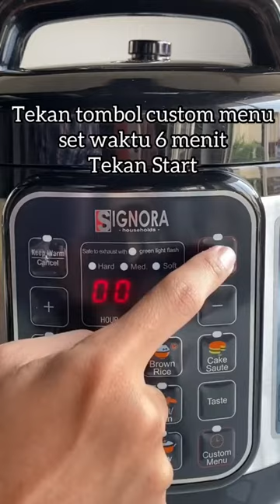presto Vintage Signora multi fungsi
multi Fungsi untuk memasak lebih cepat Dan praktis
dilengkapi beberapa tombol menu untuk memudahkan kita memasak yang di sukai